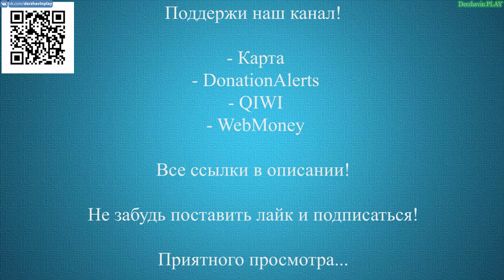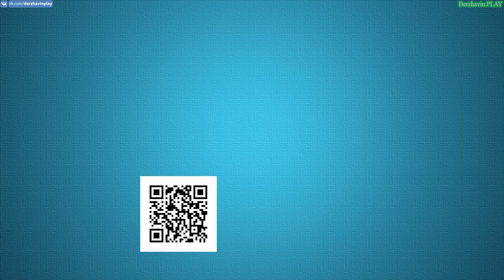Прохождение GTA 5 на 100% - Миссия 35: Транспорт для отхода